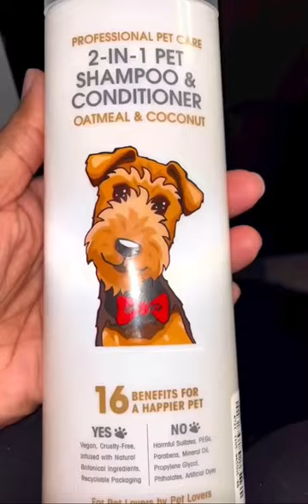HOW OFTEN DO YOU BATHE YOUR PUPPY??